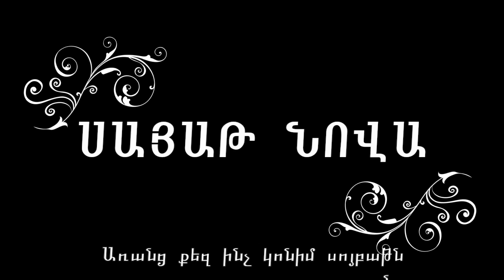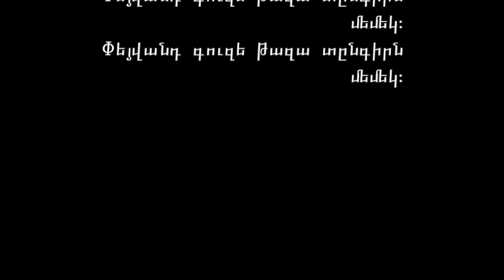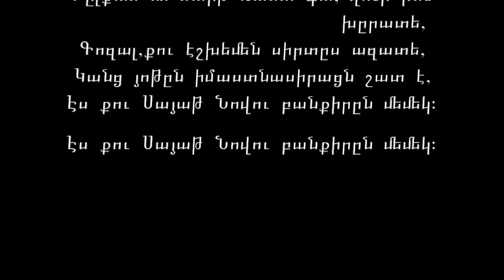Mandakunian's Orchestral Masterpieces,Sayat Nova, (17th Century,), "ARAHTS KEZ"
Sayat Nova, (17th Century), "ARANTS KEZ", Armenian Electronic Music Series.           Arranged,Programmet,Performed & Mixed by ARMEN MANDAKUNIAN.